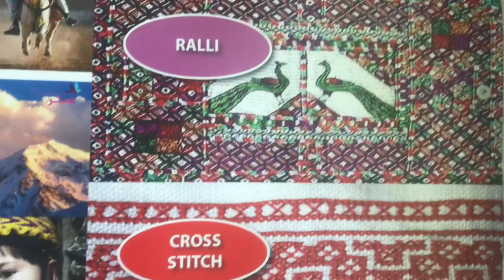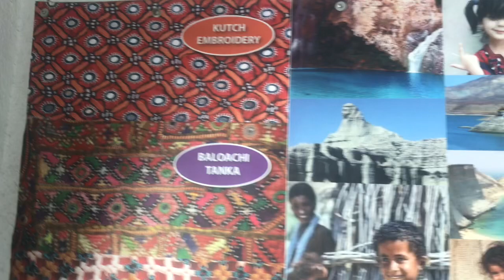Pakistan 🇵🇰 embassy in Mexico 🇲🇽 | Ejaz kashmire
Pakistan 🇵🇰 embassy in Mexico 🇲🇽 Pakistan's culture and visit to Mexico 1. I want to show my culture of Pakistan, in the Embassy of Mexico City.

Ejaz kashmire

 2. Pakistan have 4 states in all country and Kashmir culture